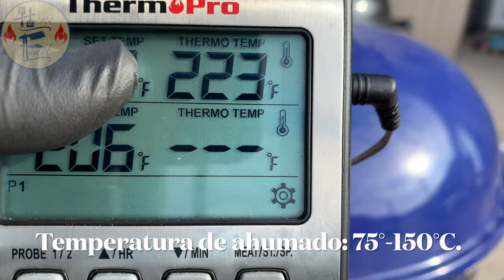Salchicha de res ahumada en parilla Weber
Salchichas de res ahumadas por 60min para preparar sausagewraps. Se pueden usar otras salchichas.